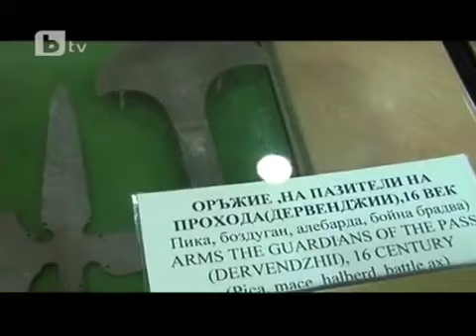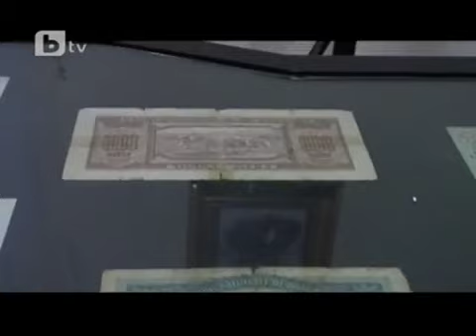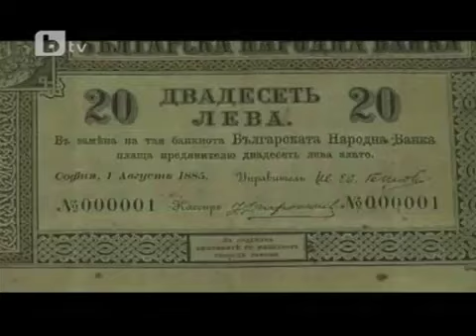Историческият музей в Габрово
Разходка из Историческия музей на Габрово, който показва миналото на този български град, изживял сложна еволюция от малко дервенджийско селище до занаятчийски и фабричен център през Възраждането. Това е градът, който става известен в Европа като ,,българския Манчестър''.